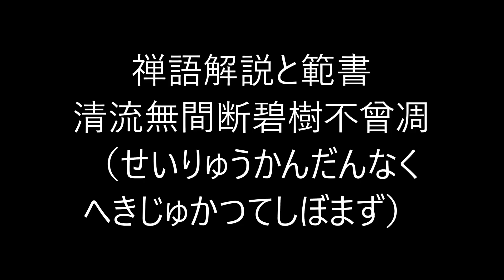田村季山先生による禅語解説と範書「清流無間断碧樹不曾凋」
本日は「清流無間断碧樹不曾凋（せいりゅうかんだんなくへきじゅかつてしぼまず）です。